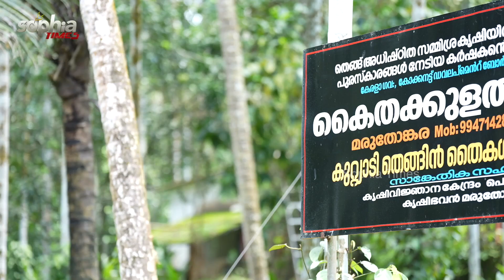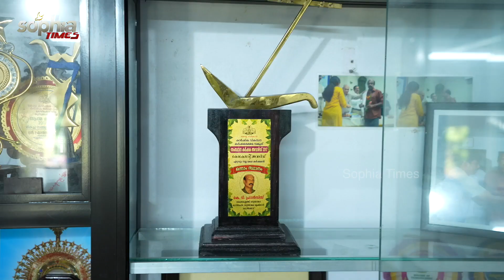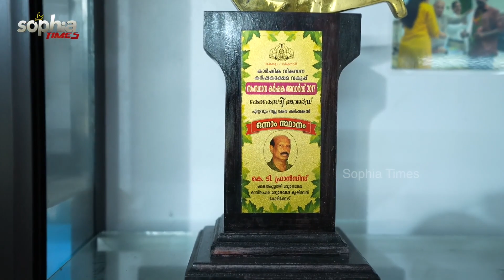തലമുറകളോളം ആദായം വേണോ? ഈ കൃഷി മതി...